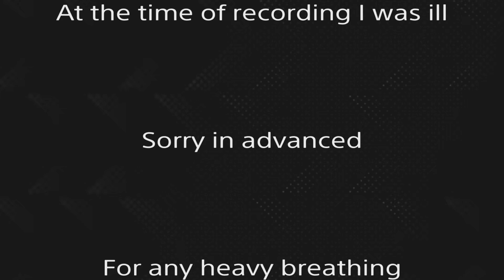One great night of siege part 4